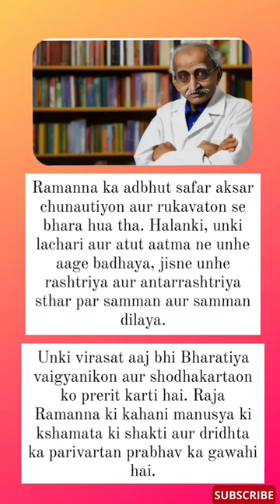INDIAN OPPENHEIMER ( RAJA RAMANNA )